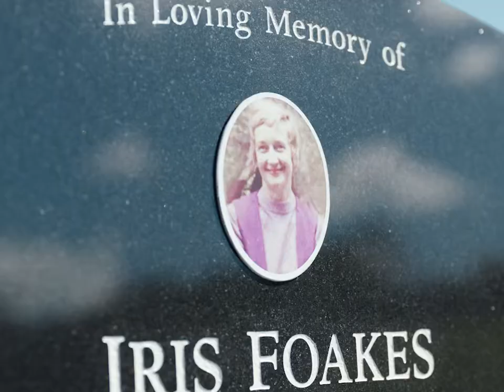TrustPower "Four Legs" | Double Barrel